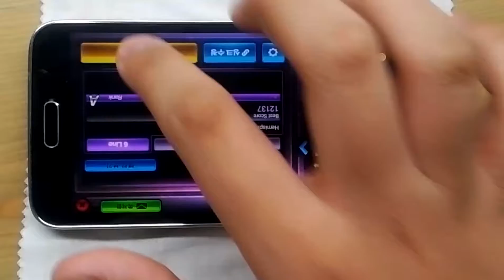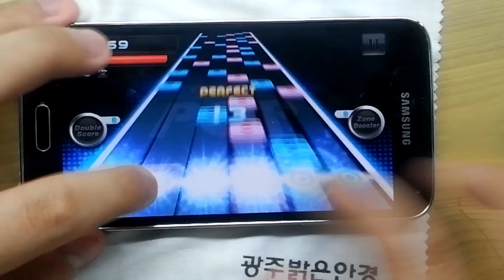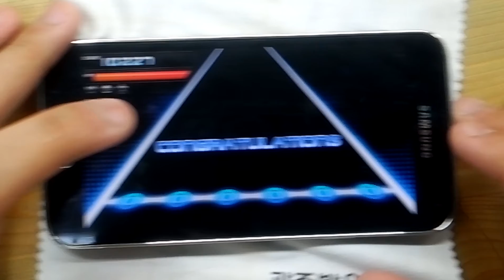2016년 4월 15일